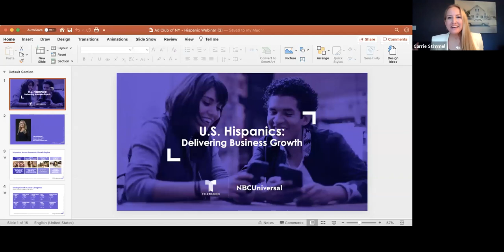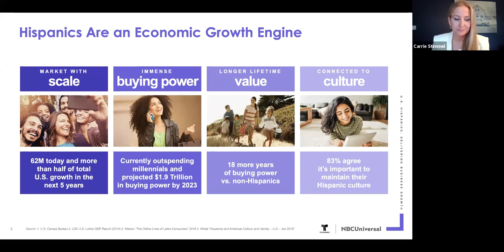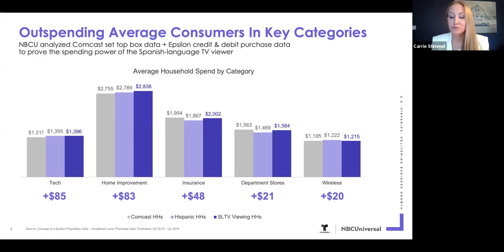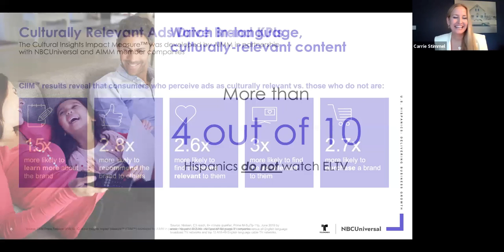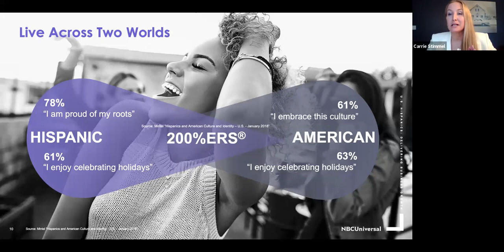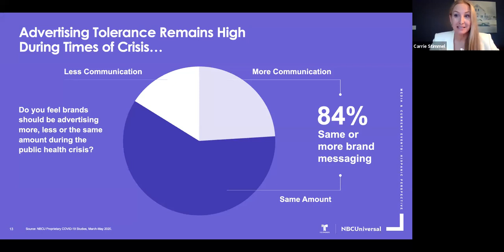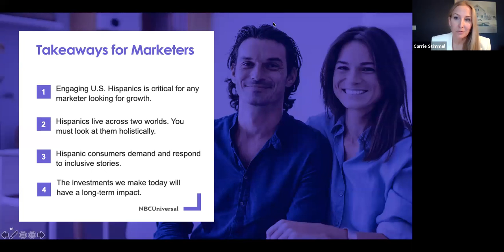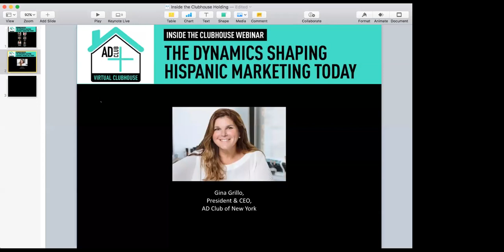Inside the Clubhouse - The Dynamics Shaping Hispanic Marketing Today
The AD Club of NY in partnership with the Culture Marketing Council will share the latest insights, challenges and opportunities on connecting with the Hispanic consumer from those leading the charge. We will have a conversation with media buyers and brand marketers on what their plans are for the months ahead and what that means for their business and customers.

Insights Overview & Moderated By:
Carrie Stimmel, EVP, Lifestyle and Hispanic Advertising Sales,NBC Universal
Brand Leader Commentary:
Margie Bravo, Multicultural Marketing Lead, Nestlè USA
Gonzalo Del Fa, President, GroupM Multicultural
Javier Farfan, Cultural Marketing Strategist, NFL
Isaac Mizrahi, Co-President/COO, Alma
Daneyni Sanguinetti, Marketing Director, Multicultural Marketing, The Coca-Cola Company